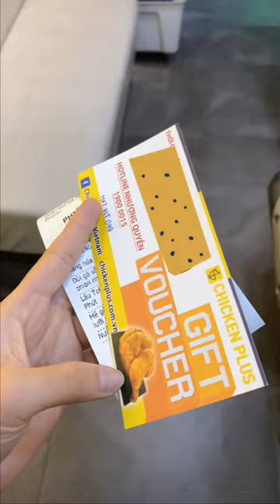Kiểm chứng lẩu tokbokki mini tại CHICKEN PLUS